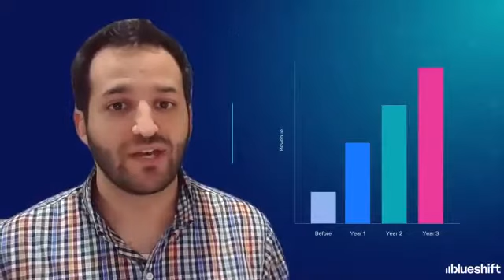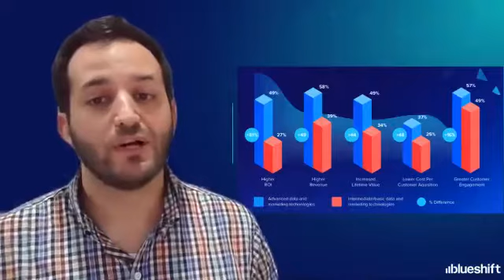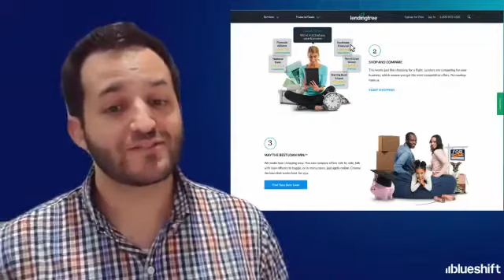Think Global Conference | How to Create Continuous Customer Engagement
Watch Josh Francia's, Blueshift's Chief Growth Officer, session for The International Council's Think Global Conference 2021.  Learn how to create a customer engagement flywheel by using customer data to present relevant moments everywhere.